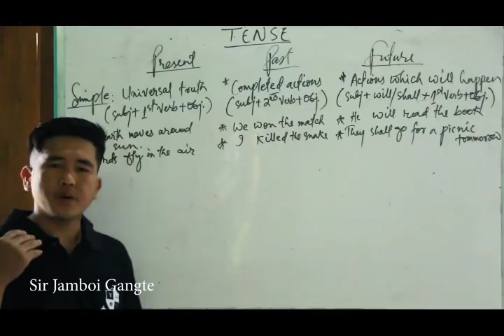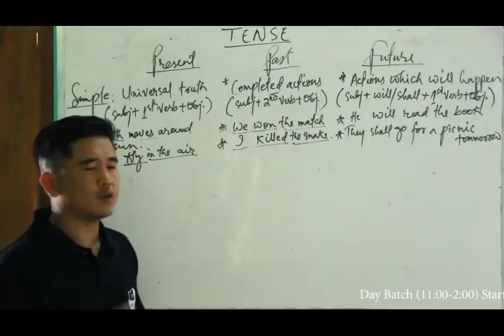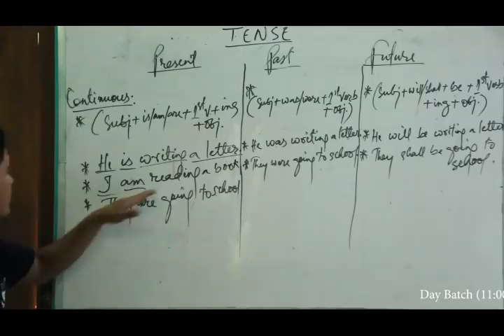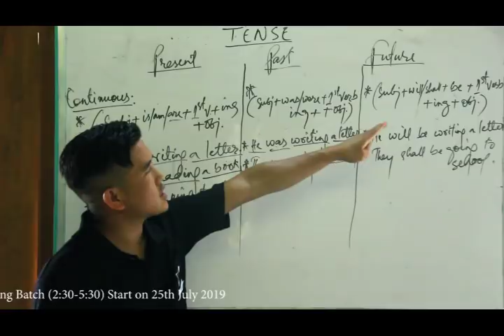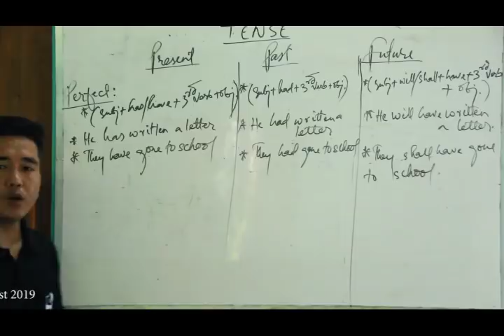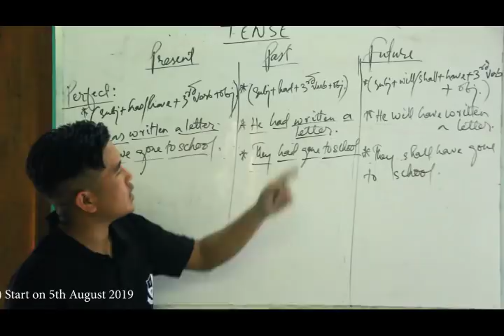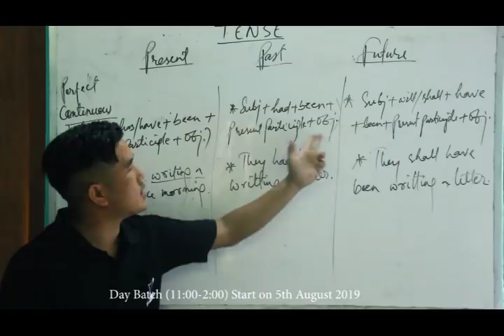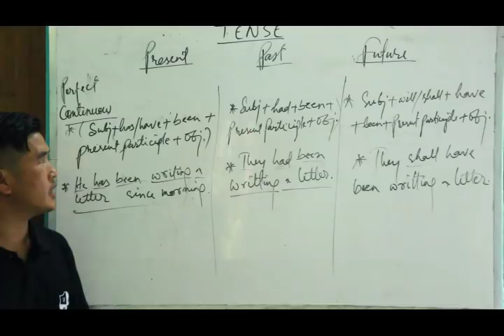GRAMMAR : TENSE in Thadou-Kuki Dialect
FOUNDATION COURSE.

EVENING BATCH: 2:30 Pm - 5:30 Pm
Start on 25th July 2019

DAY BATCH : 11:00 Am - 2:00 Pm
Start on 5th Aug 2019.